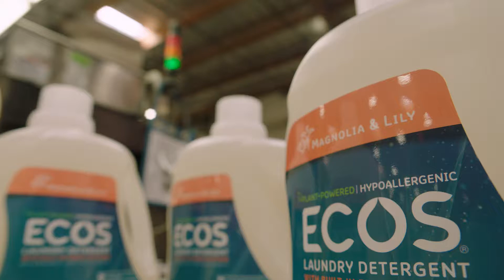ECOS and the American Cancer Society Go Green for Pink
Earth Friendly Products and the American Cancer Society have joined together to GoGreenforPink!

During Breast Cancer Awareness Month, Earth Friendly Products will contribute $1 to ACS for every bottle of ECOS™ Laundry Detergent (100 oz and higher) sold (up to $100,000) to support breast cancer programs, services and funding of breast cancer research. See gogreenforpink.com for more details.

You can participate by joining us at one of the many Making Strides Against Breast Cancer walks across the country during breastcancerawarenessmonth. Find an event near you at makingstrideswalk.org.

As a team led by mothers, daughters, sisters, scientists and cancer survivors, we invite you to join us in the fight against breast cancer!